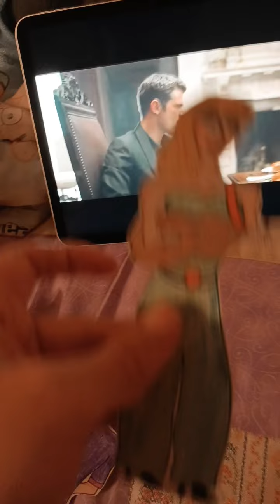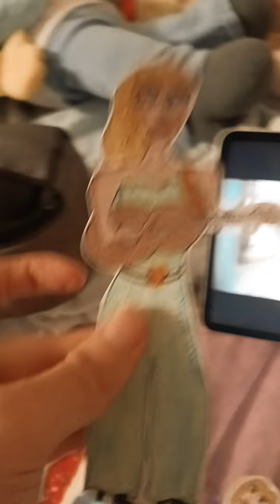Taylor swift sings blank space and gets ungrounded proofs in description.